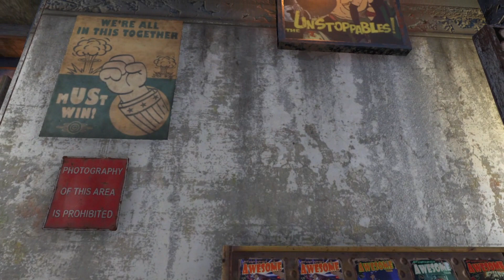Shady Mart, a small shady shop I made in F76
Shop Smart, Shop Shady Mart.
A wasteland scoop for all my fellow post apocalytpic psychopaths, i've opened my very own little shop.
Located near Foundation, you really can't miss it ~